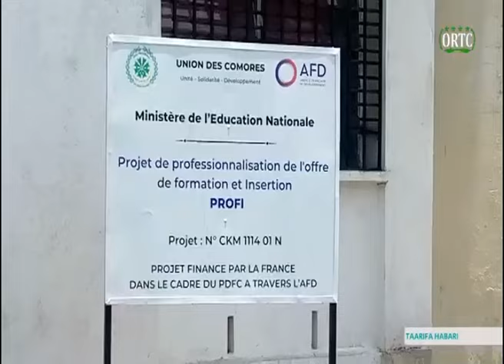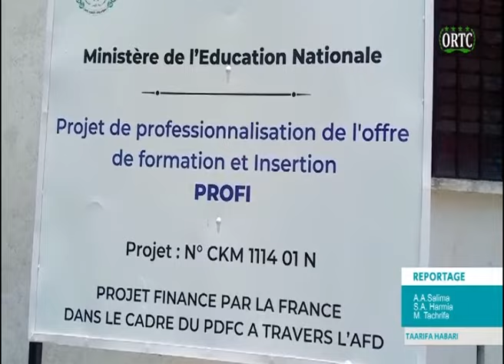TAARIFA HABARI 🇰🇲 DU 02/02/2023